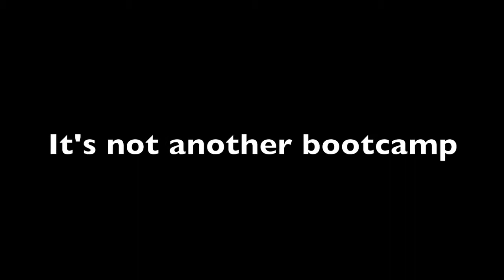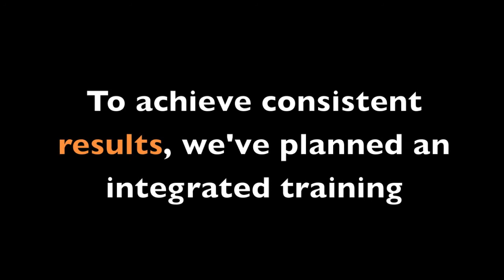Fitness Expert - Max Reynoso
My mission is to educate you, motivate you and inspire you to live healthier!